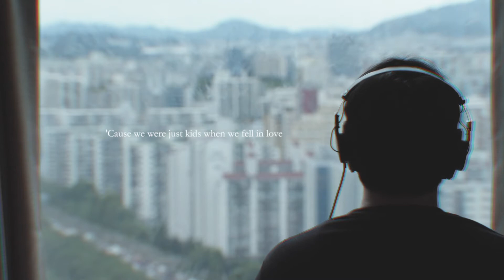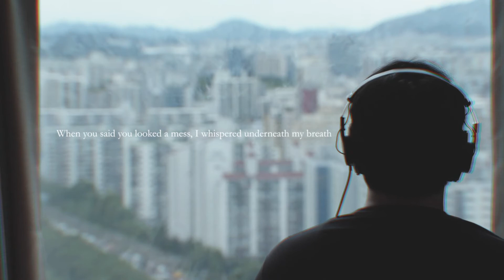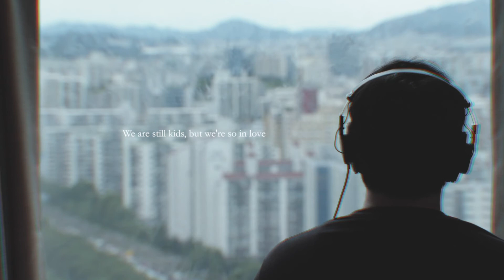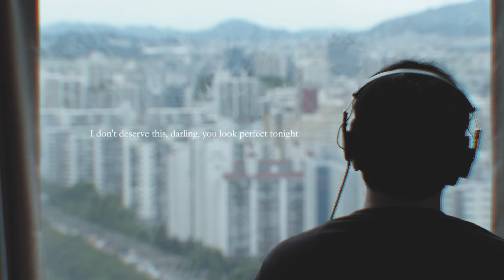Wes Saltman - Perfect ( Ed Sheeran Cover )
Hi , this is Wes Saltman!
I hope you guys enjoy my cover. if you guys like this cover,
Also, if guys would like to request another song for a cover,